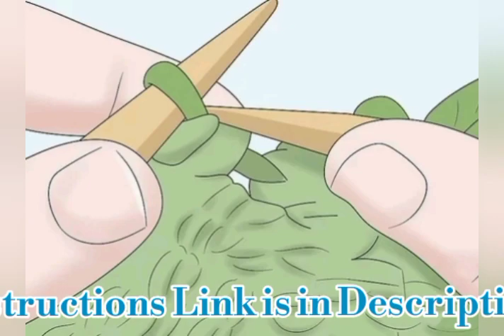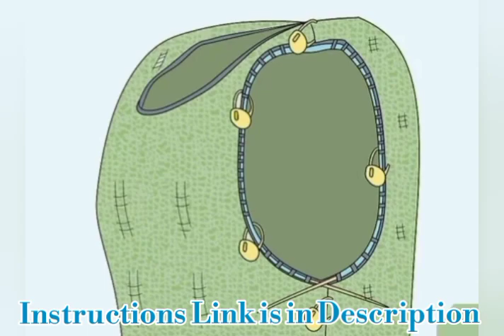How to Knit a Sweater for Begginers | How to Crochet Sweater | How to Make a Crochet Sweater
how to knit a sweater
How to Knit a Sweater for Begginers
crochet sweater
how to crochet a sweater
How to Crochet Sweater
crochet sweater tutorial
crochet tutorial
crochet pullover
easy crochet sweater
crochet for beginners
crochet cardigan
beginner crochet
crochet top
crochet pattern
free crochet pattern
how to crochet for beginners
crochet crop top
Sweater crochet tutorial